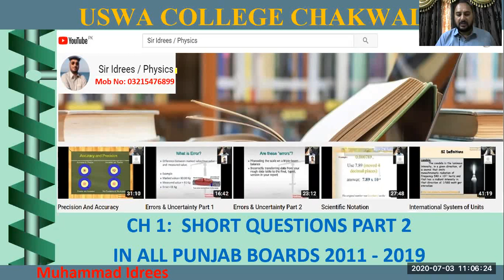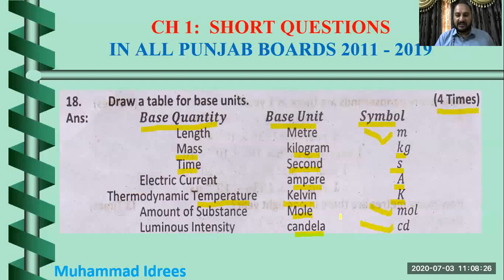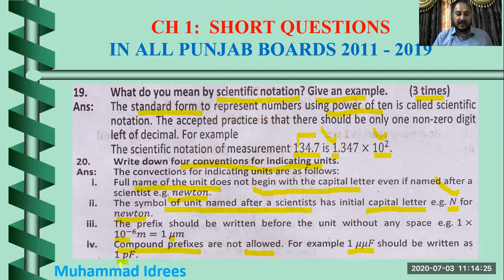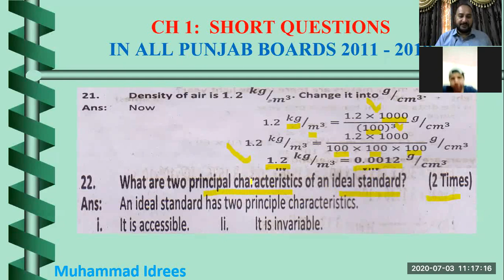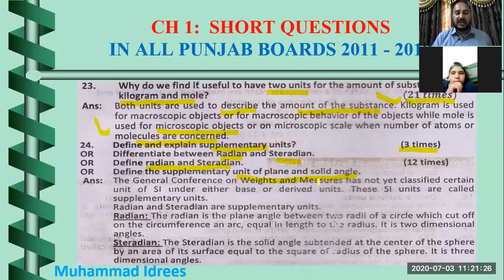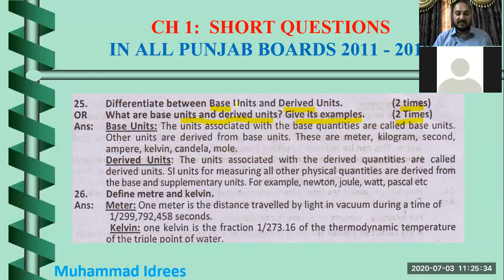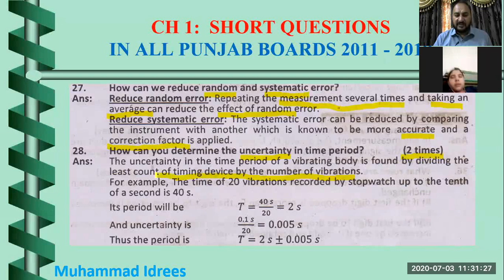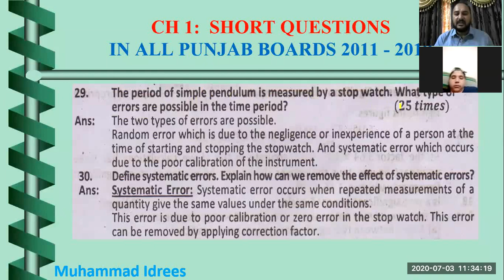Physics XI CH 1 Short Question Part 2 All Punjab Boards From 2011 To 2019